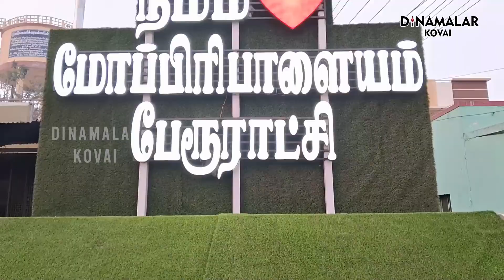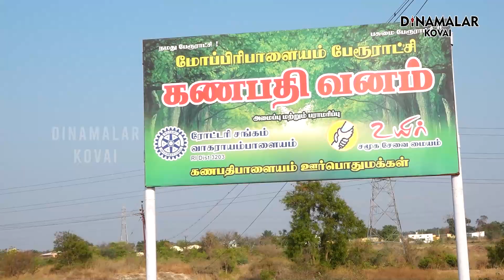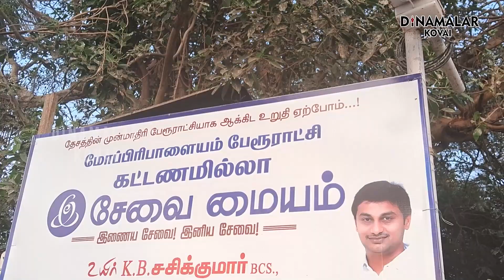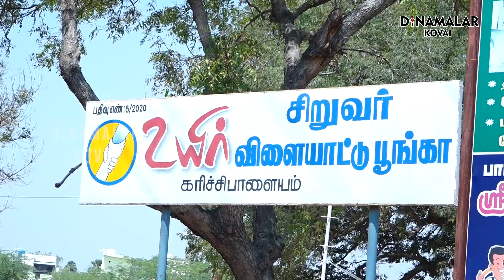ஓடவும் முடியாது; ஒளியவும் முடியாது | 100 கேமரா | பிக்பாஸ் ஆன பேரூராட்சி | Coimbatore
கோவை மாவட்டம் மோப்பிரிபாளையம் பேரூராட்சியில் பல்வேறு வளர்ச்சிப் பணிகள் மேற்கொள்ளப்பட்டு வருகின்றன. பூங்காக்கள் அமைத்தல், மரக்கன்றுகள் வளர்த்தல். இ-சேவை மையம், விளையாட்டு மைதானம் அமைத்தல் உள்ளிட்ட பல்வேறு பணிகள் மேற்கொள்ளப்பட்டு வருகின்றன. இது பற்றிய வீடியோ தொகுப்பை காணலாம்.